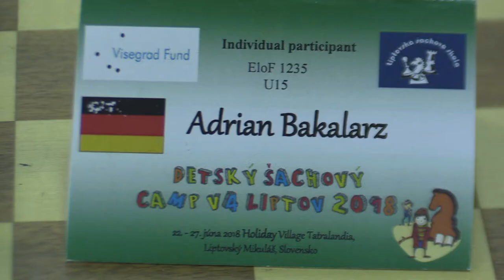U15 1.10. Adrian Bakalarz - Jakub Rakovský 1:0